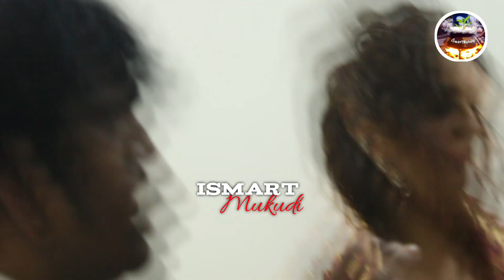SEERATH KAPOOR Romantic video | Actress seeratkapoor Viral Video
Welcome To iSmartMukudi